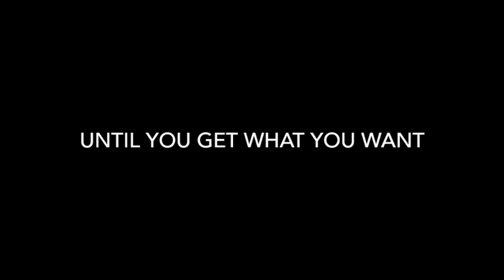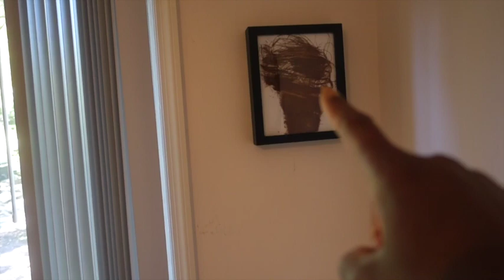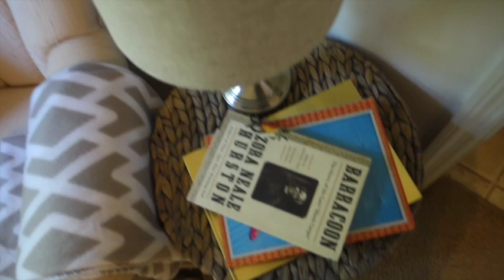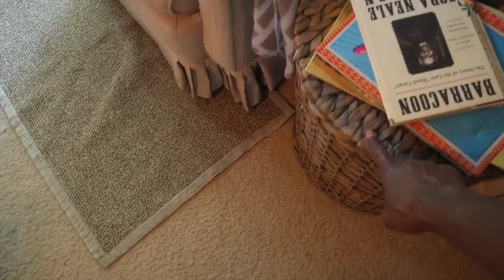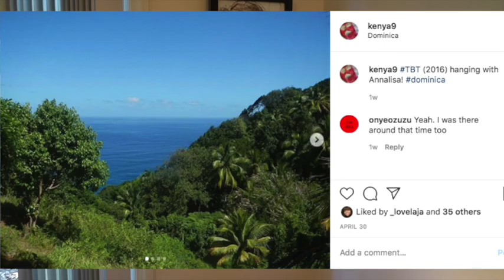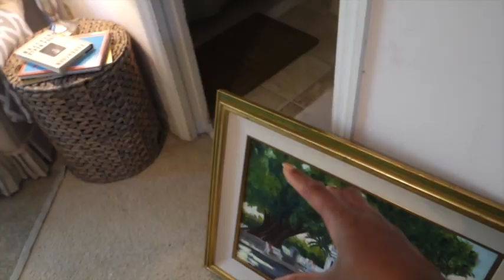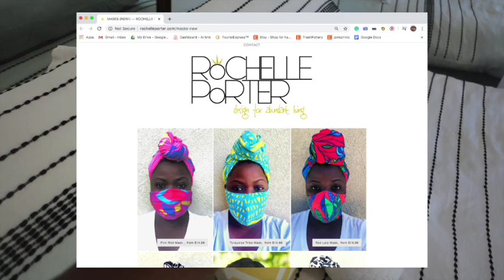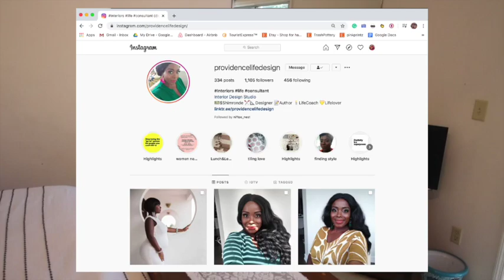Use What You Have, Until You Get What You Want: The AirBnB Edition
Use What You Have, Until You Get What You Want (Part 2): The AirBnB Edition
Hey, Y'all! A bit long-winded on this one, but it was fun to share a few AirBnB hosting tips. I'm learning video editing techniques as I go along, so bear with me. I hope to see you again soon and, of course, STAY SAFE!

"Vibrant, eco-friendly home decor, wall art, and fashion accessories. Style meets sustainability."

"Providence Life Design is an Interior Design Consultancy in the Miami Area, Specializing in Bath and Kitchen Design."